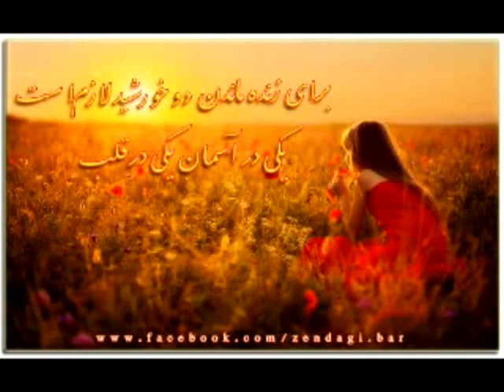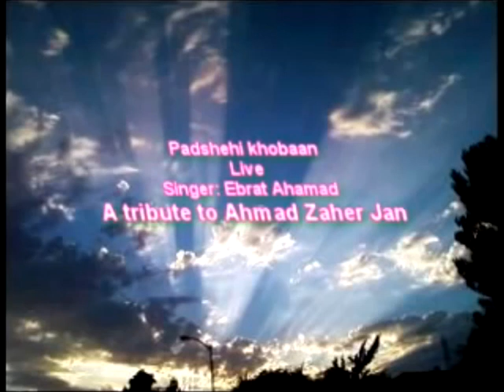پادشه ای خوبان کاپی از آهنگ فارسی احمد ظاهرجان ..اجرا عبرت احمد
پادشه ای خوبان  پادشه ای خوبان کاپی از آهنگ فارسی احمد ظاهرجان  ..اجرا عبرت احمد